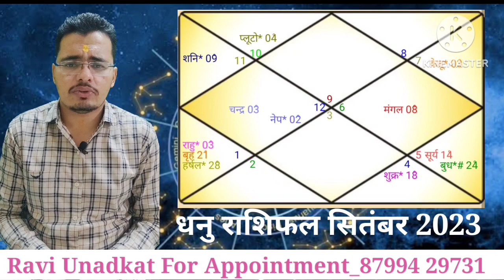September rashifal 2023 धनु राशि 2023#rashifal2023#september2023 @astroraviru dhanu rashi septemb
1) guru grah rashi parivartan prabhav 2022/23 part 1

2) guru grah rashi parivartan prabhav 2022/23 part 2

3) rahu ketu rashi parivartan 2022/23

jyotish sutra
Mashik rashifal
Monthaly prediction
Rashifal 2023
jyotishiya sutra
kundli kese dekhe part 1
rashifal 2023
vrushabhrashi 2023
rashifal hindi
monthly rashifal 2023

rahuketu2022
Rahuketu rashiparivartan 2022
Rahuketu transit
Rahuketu gochar